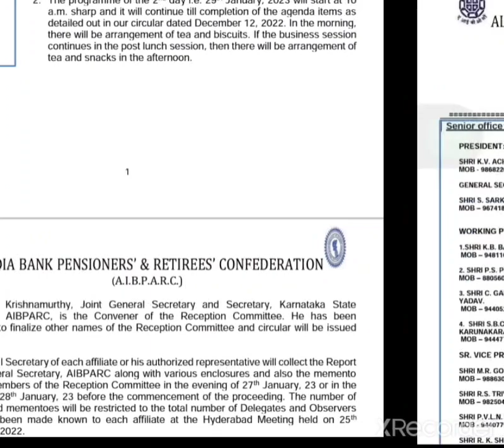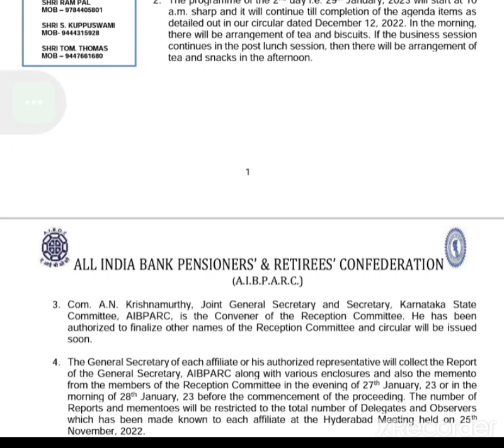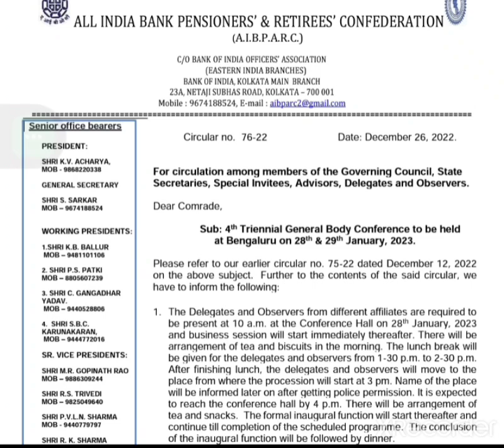BANK PENSION UPDATE II AIBPARC